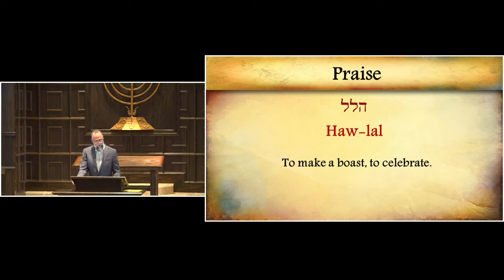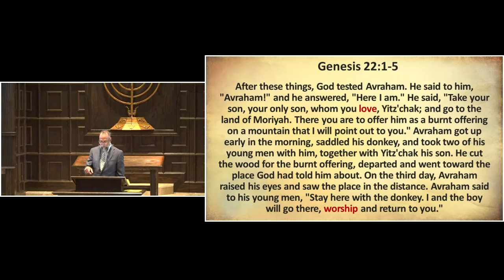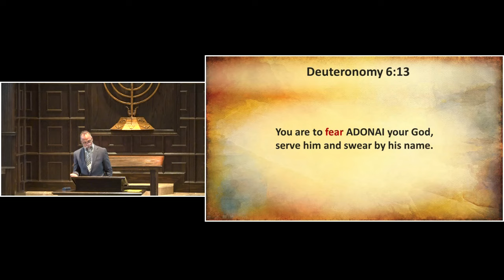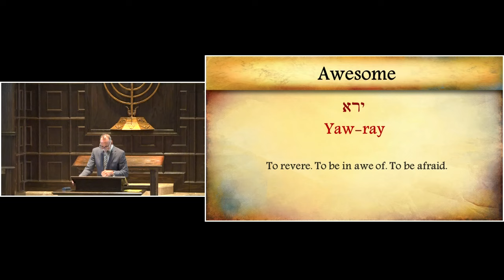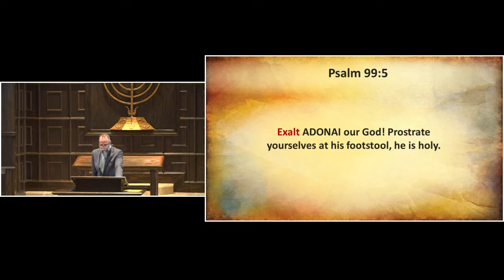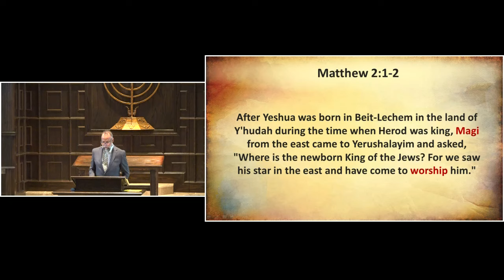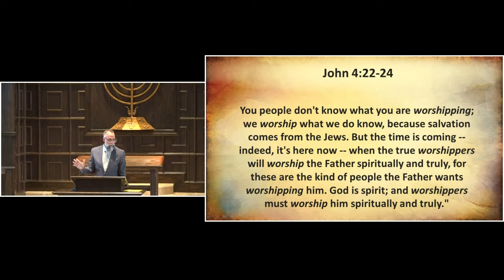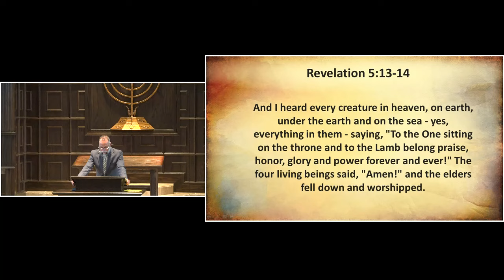March 9, 2024 Here I Am to Worship